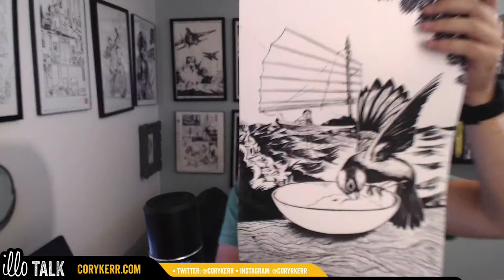Passion is a STUPID reason (illo talk: 128)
• War of Art

Tools
Kuretake Fude 55
Kuretake Brush Pen 8
Deleter Manga Ink - White 2
Prismacolor Grey Markers